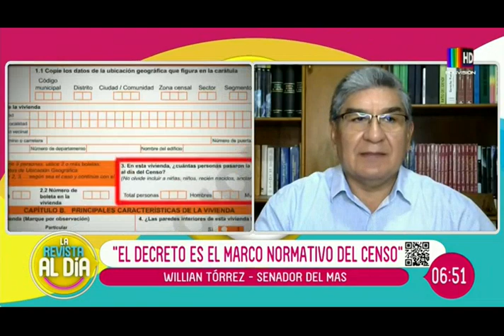Tensión, enfrentamientos y afectados ¿Llegará la pacificación?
Ya son 27 días de paro y enfrentamientos en Santa Cruz.
El uso de granadas de gas afectó a muchos vecinos, entre ellos un bebé. Fueron horas de enfrentamientos en el Plan 3000, inicialmente entre civiles y luego con la Policía, cuyas acciones generaron diversas afectaciones.